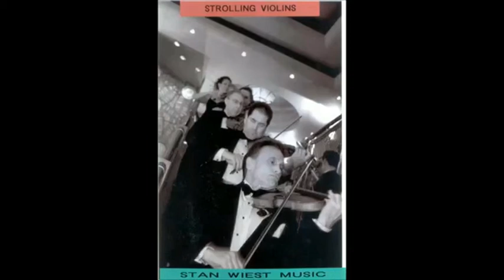NASSAU STRINGS STRING QUARTET STRING TRIO STRING DUO WEDDING CEREMONY STAN WIEST MUSIC (631)754-0594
NASSAU STRINGS STRING QUARTET  STRING TRIO  STRING DUO  LI LONG ISLAND VIOLINS WE WILL ARRANGE YOUR WEDDING MUSIC FOR THE STRINGS